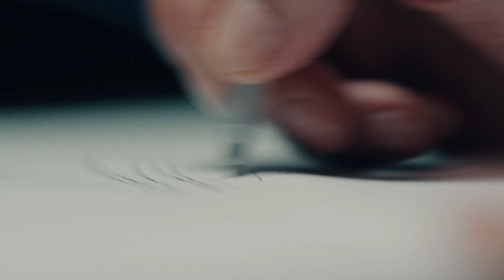GUT Soundtrack (Trailer)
Trailer for
Gudrun Gut: GUT Soundtrack Album
Album release 8th of march 2024
on Moabit Musik
Footage from the MiniSeries GUT
Video by Heiko Lange